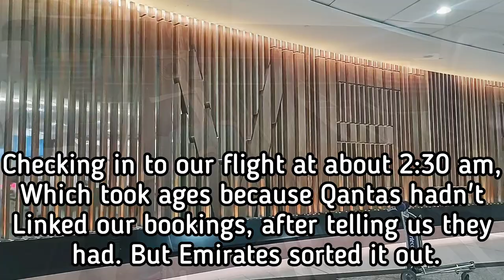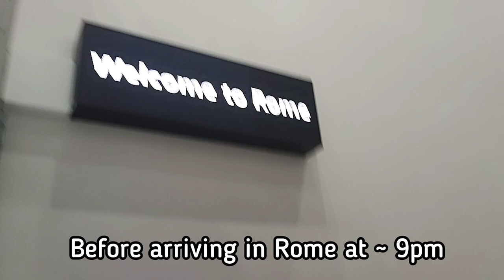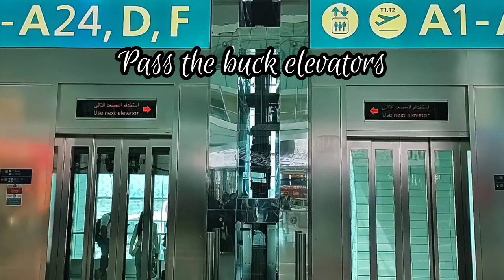Cat & lil' sloth in Europe - Heading Off - from Melbourne to our hotel in Rome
this trip we will be travelling through Italy, Greece, Ireland and the U.K.